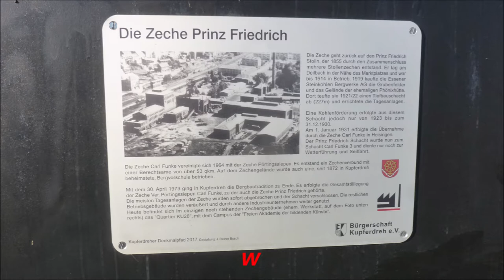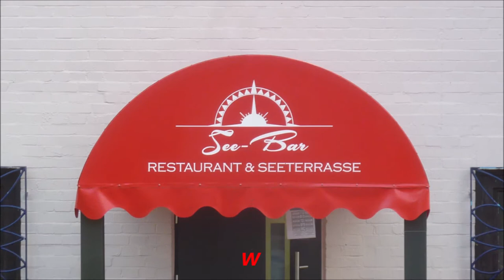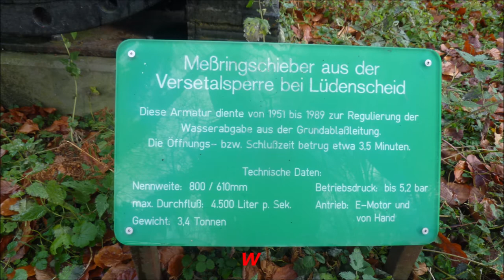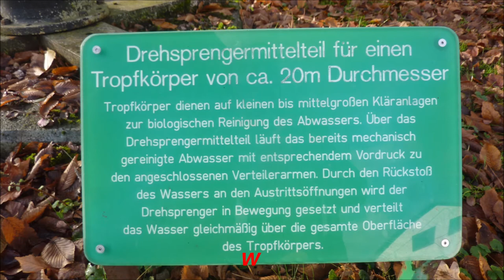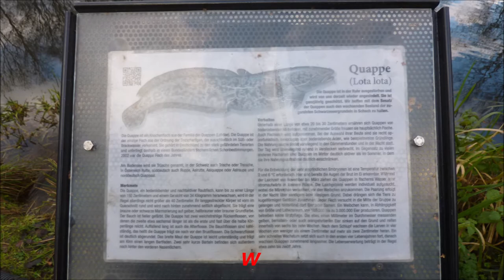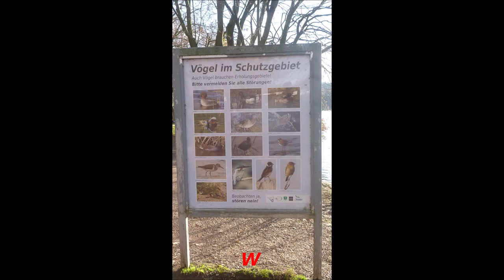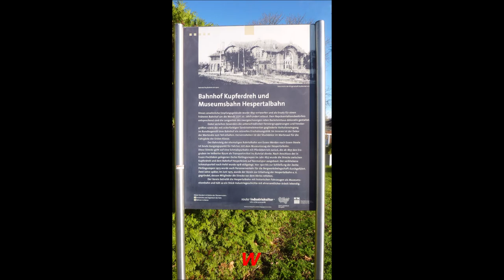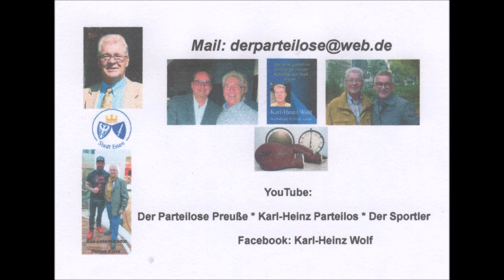Essen Baldeneysee Sparziergang von Kupferdreh bis Cafe Extrablatt in Heisingen und zurück 05.12.2020